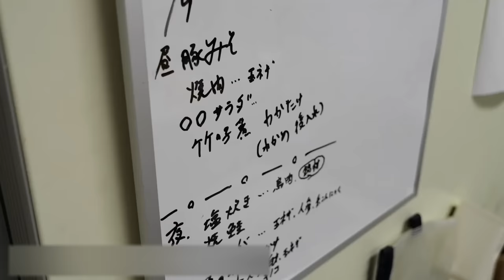14 Things That You Didn't Know About Sumo Fighters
Two big guys try to force each other out of a circular ring - that's all most of us know about sumo. You can't even imagine how versatile and amazing this type of martial arts really is! Sumo represents a whole world with bizarre traditions and strange rules, and today we have prepared the most interesting facts about it for you.

00:00 - Welcome!
00:24 - Sumo wrestlers and girls
01:02 - Rituals in the ring
01:40 - Special diet
02:25 - Prizes for the champions
03:08 - Ranking system
03:43 - The highest rank
04:18 - Slender rikishi
05:02 - The heaviest sumo wrestlers (Preview)
05:50 - Special clothes
06:25 - Traditional hairstyle
07:03 - Mawashi
07:39 - Driving ban
08:14 - Armed judges
08:59 - Stables ***